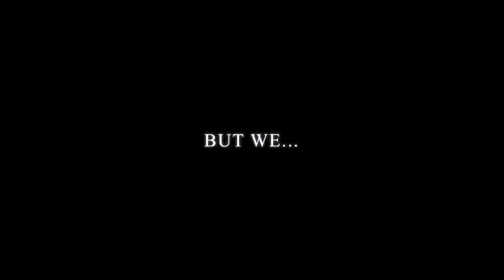The brave warriors oF doom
two stooped ass kids in france.